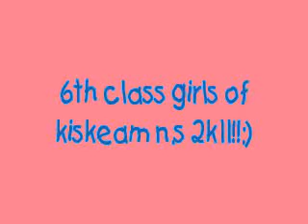6th class girls 2k11-2k12